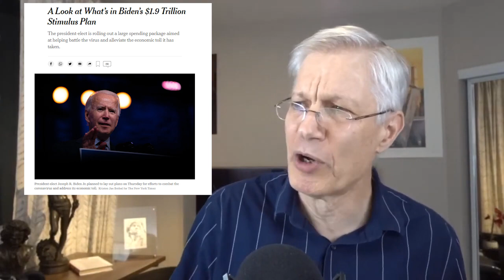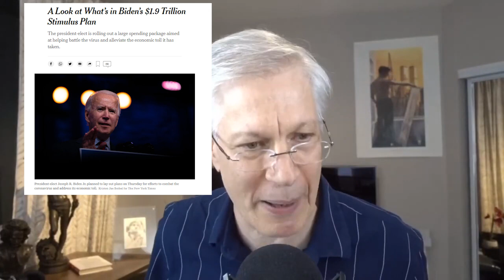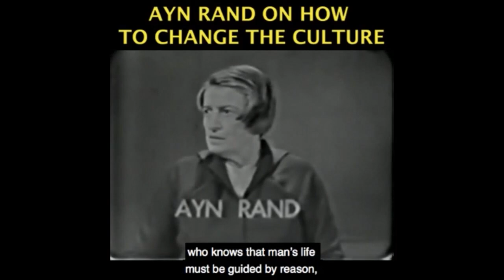What's Included in Joe Biden's Stimulus Package?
Become a monthly contributor This video was created by Christian Jackson.  Taken from YBS: Biden Stimulus, Inflation & Economic Growth Streamed live on January 16, 2021

Thank you Scott